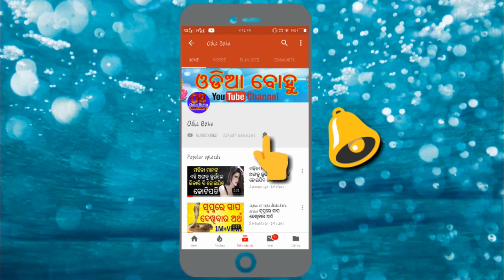କ’ଣ ଆପଣ ଜାଣିଛନ୍ତି ଦୁନିଆରେ ଭଲ ଲୋକ ମାନଙ୍କ ସହିତ ଖରାପ ଆଉ ଖରାପ ଲୋକ ମାନଙ୍କ ସହିତ ଭଲ କ’ଣ ପାଇଁ ହେଉଛି ?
Friends aapana dekhithibe ehi sansara re bhala loka mane sabubele dukha paithanti au kharapa loka mane sabubele khusire rahithanti.Actally emiti kana pain hoithae aame jani nathau aau ehi prasna aama mana nka bar baar aasithae. Kintu aapana ehi video ra madhyamare ehara utara paiparibe.

keep smiling